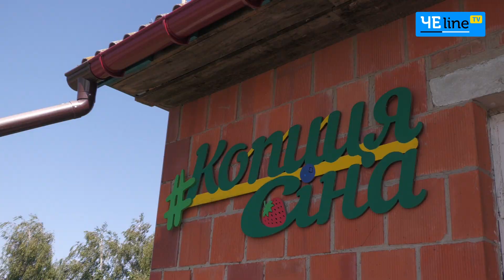На Чернігівщині функціонує унікальна екоферма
Ековідпочинок – новий тренд, що приваблює дедалі більше людей. На Чернігівщині також є місце, у якому організовують такий вид відпочинку.